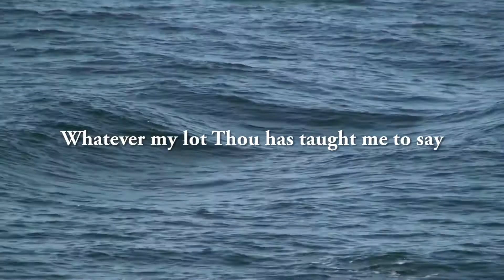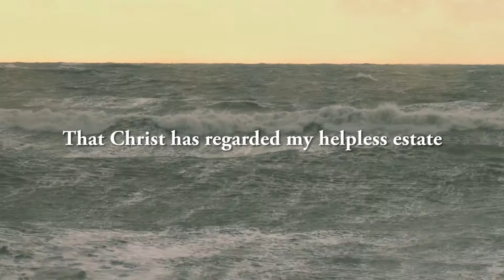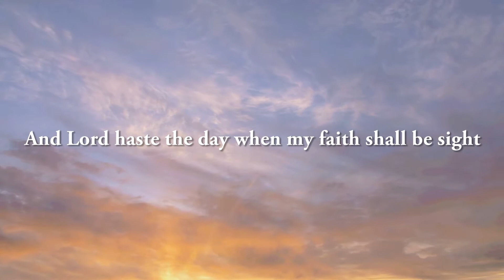Jesus help me (It is well with my soul, with Vinesong)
'God is our refuge and strength, a very present help in trouble. Therefore we will not fear, even though the earth be removed, and though the mountains be carried into the midst of the sea; though its waters roar and be troubled, though the mountains shake with its swelling' (Ps 46).